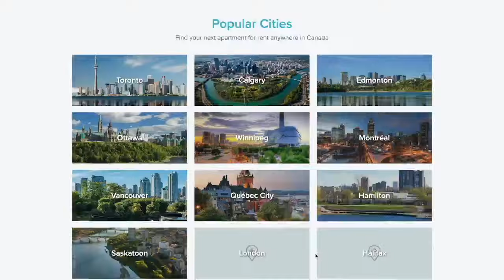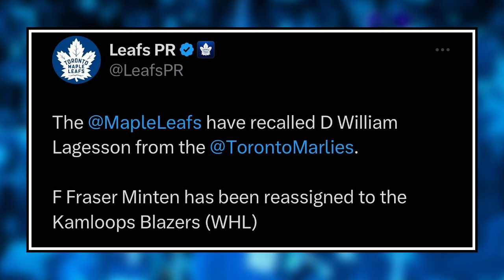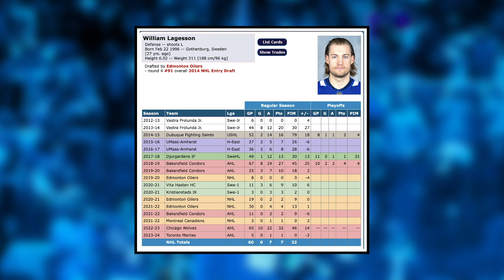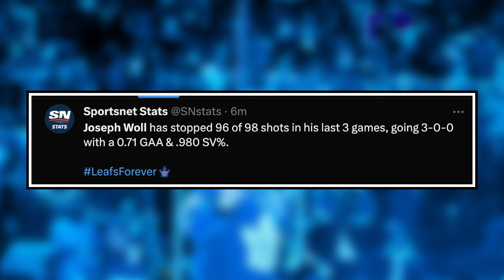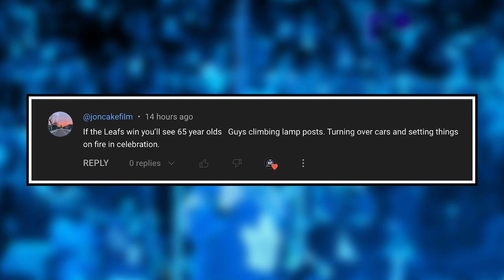Woll makes HISTORY... - Leafs MAKING Moves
It's time to MOVE! Are you looking to rent an apartment, house, or condo in Canada? as they are Canada's LARGEST apartment hunting network!

0:00 Intro
1:03 Minten Sent Down
3:23 Lagesson Recalled From Marlies
6:33 Woll On A Historic Run
11:50 Comment of the day

The Toronto Maple Leafs recall defenceman William Lagesson from the Toronto Marlies to fill in for injured Jake McCabe who is currently sidelined due to a lower-body injury, They send rookie standout Fraser Minten back to the WHL and Joseph Woll is off to a historic start, and is looking like the goalie of the future. Mark Pye and KC break down these reports, roster moves, and more on this episode of Hat Trick HQ.